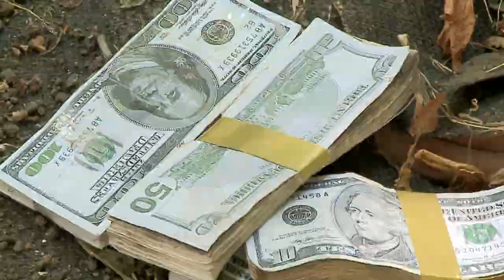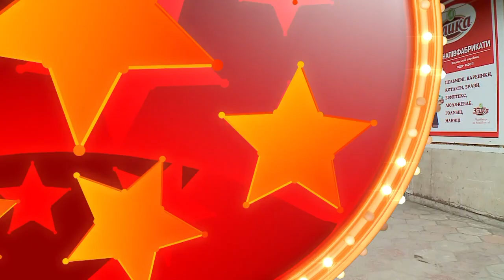Schiacciato da una moto! Il miglior Prank Reazione Esilarante Best Prank Ever Crazy Public Reactions